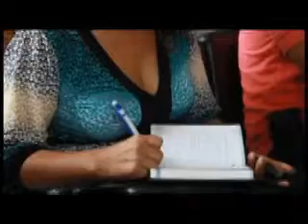Poco tacto de Ballesteros para presentar Programa de Prevención de Accidentes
- Daba la palabra y luego callaba a los asistentes.